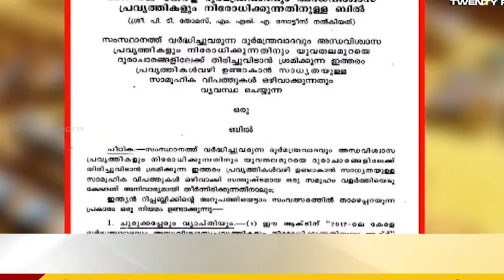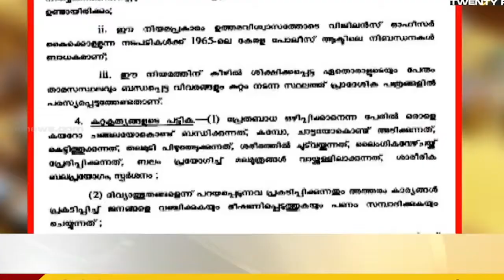കേരള അന്ധവിശ്വാസ അനാചാര നിർമ്മാർജ്ജന ബിൽ